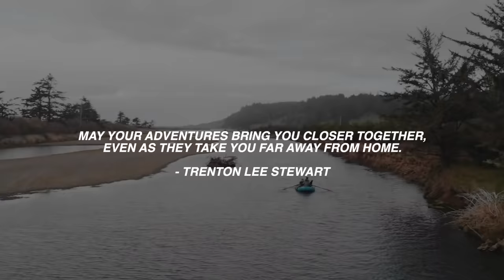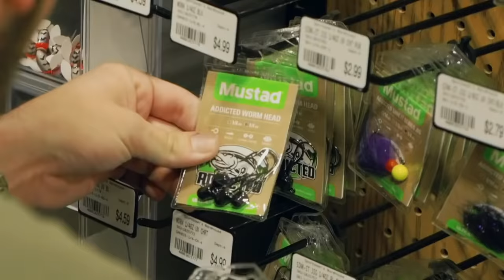ADX Goes South Full Steelhead Fishing Movie.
You guys asked for it and we delivered! Last year we put out this mini series of our trip down south in search of steelhead. A lot of you asked to put this into a full movie form so you could watch it all at once and that's exactly what we did! This little adventure we traveled down south with a group of friends in search of steelhead, the trip is full of ups and downs, lots of fish, lots of memories, and were excited to share it with you in the full form.

Addicted Fishing
7509 South 5th St.

STAY ADDICTED! 🤘🎣